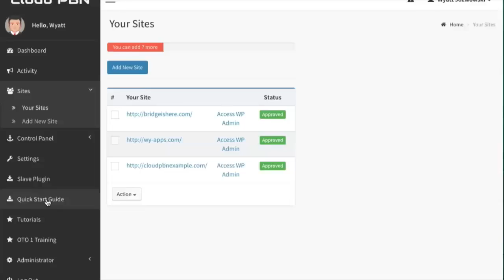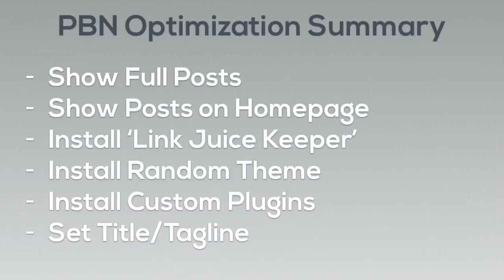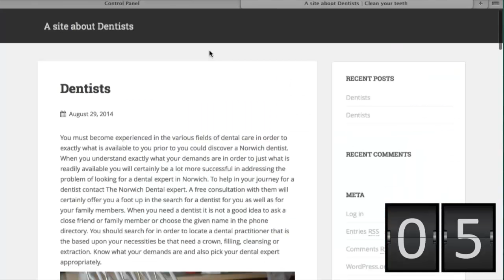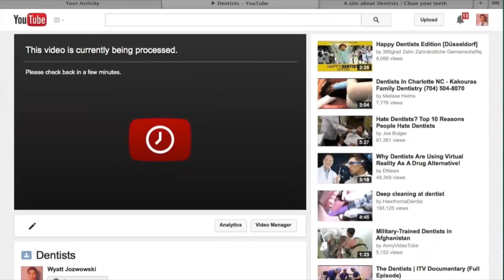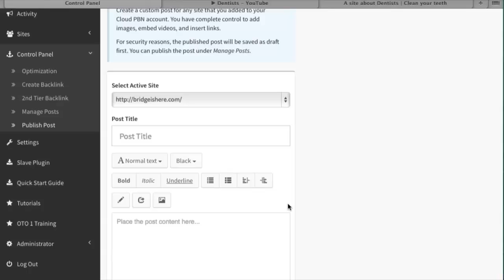Cloud PBN Review - Ranking Your WebSites In FEW CLICK with 100 Site Package Cloud PBX reviews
Search for terms and strands which will certainly be looked with the normal human being. (e.g. “my-website” prefer to compared to “my_main page”) Employing free cloud pbx enables search engines like google study specific keyword phrases and expressions after they detail your internet website. Underscored titles can look to look engines as one lengthy essential word – and that essential expression is not actually probably going to be a search term.

Search engine Cloud PBX reviews, likewise referred to as Search Engine Cloud pbn review, refers back to the way of improving exposure of your internet site in the online search engine, commonly making use of different techniques of manipulating an online search engine’s formula so that the search engine directs visitors that use a variety of key phrases on their site. This article might aid you understand the concept of seo and use it for your objectives.

When using Online search engine optimization by yourself website, do not merely ignore organizing your records within the listing. The additional degrees you have inside your data documents directory site, the much less excess weight the search engine crawlers will put on all those website page. Establishing your papers being even better the root internet site directory can aid you to enhance your ratings.

The internet is definitely a tough-striking place and unless you’re using the correct Cloud PBN review and approaches, your website will unavoidably be lesser for the include up.